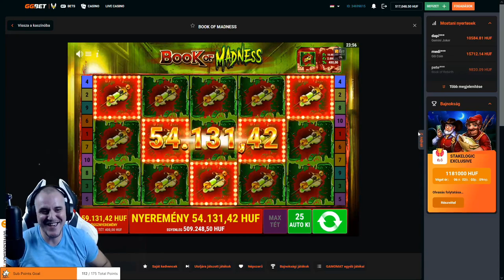👌 HETI BOMBA #3 | TAKARD EL A SZEMED, NAGYOT MENTÜNK 👌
Kaszinó Regisztráció - az első 10 eur vagy feletti feltöltésedből 10eur visszajár- feltöltés után 100% feltöltési bónusz + 25 ingyen pörgetés- hónap végén 2db 75 eur feltöltést 3 db 10 eur paysafe sorsolás a feltöltők között!